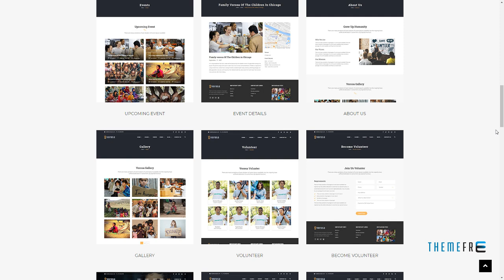Vorosa - Nonprofit Charity Hub Fundraising WordPress Theme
Framework Underscores

 Columns 4+

 Layout Responsive